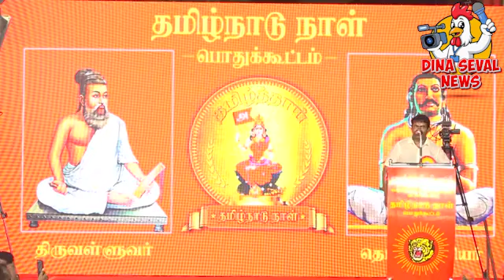குட்டி கதை சொல்ல வரல தம்பி | VIJAY | SEEMAN | TVK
குட்டி கதை சொல்ல வரல தம்பி | விஜயை பொலந்து கட்டிய சீமான் | இது கூமுட்டை  | VIJAY | SEEMAN  | TVK